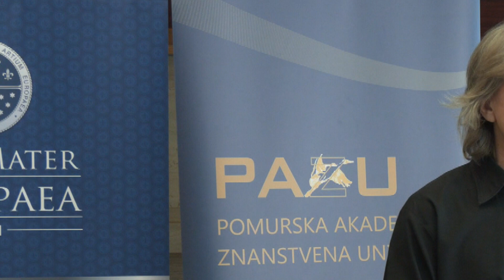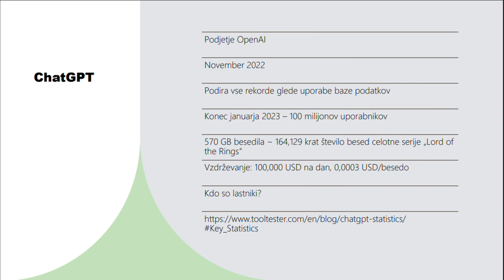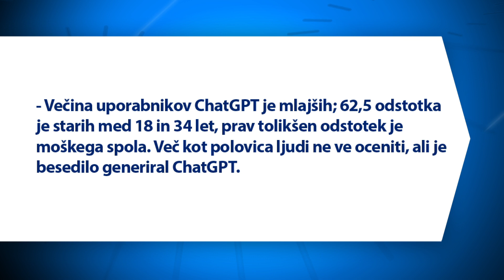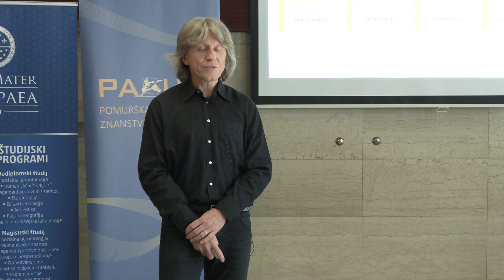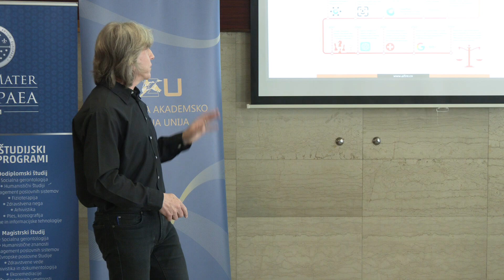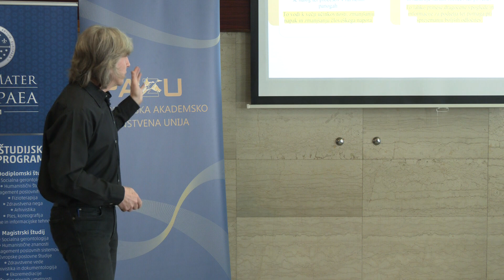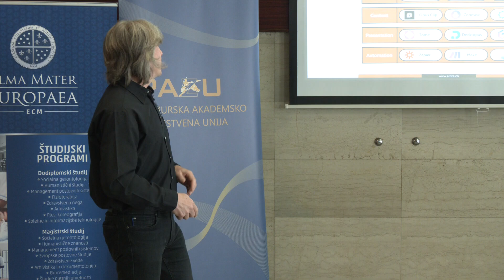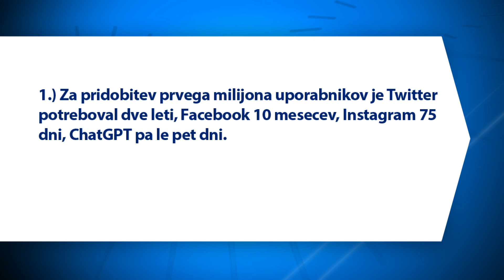Po sledeh napredka: pom. akad. dr. Renato Lukač (16.05.2024)